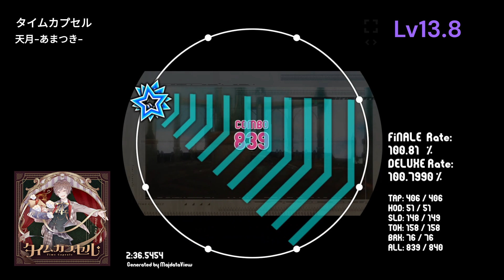[Majdata創作譜面] 天月-あまつき- - タイムカプセル (DX MASTER 13+) *FANCHART*